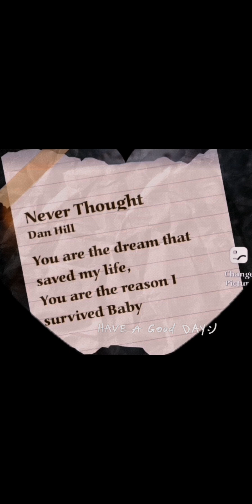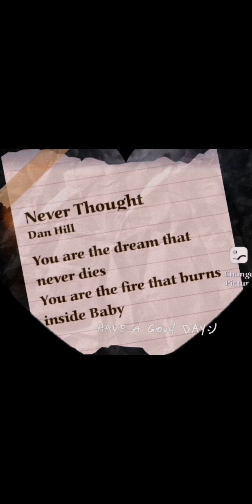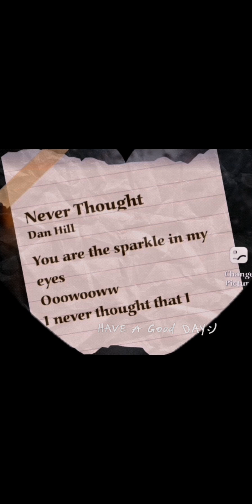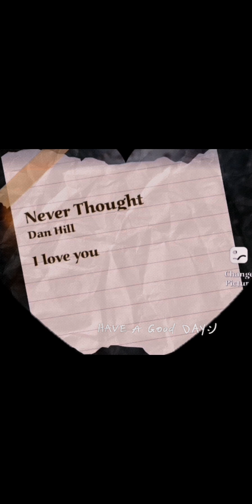NEVER THOUGHT /W/LYRICS /JAMESLICOVER